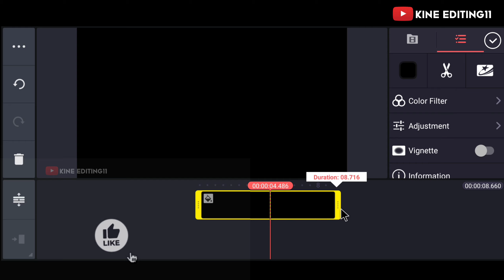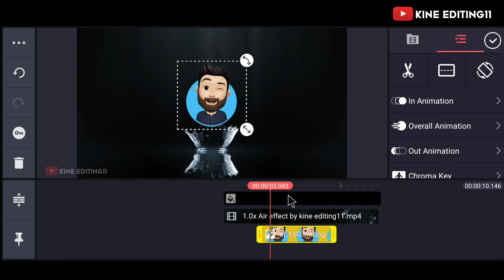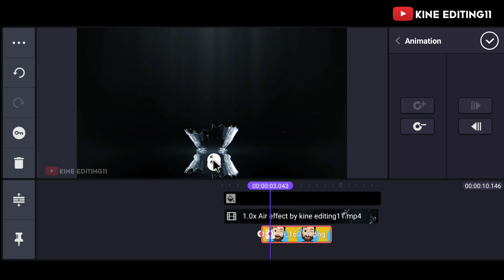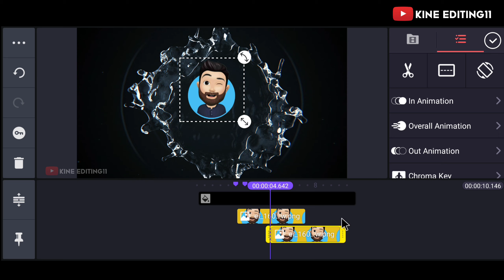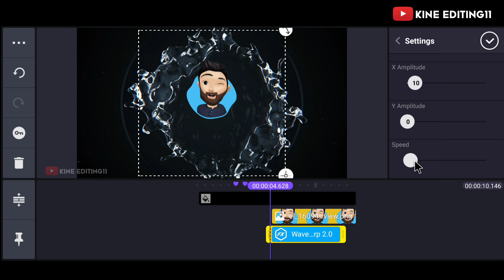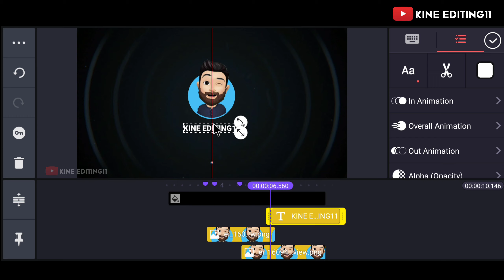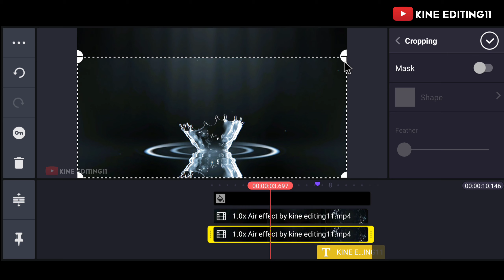Kinemaster Tutorial | Water splash intro Tutorial | intro like after effects | kinemaster Air intro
Kinemaster Tutorial | Water splash intro Tutorial | intro like after aeffects | kinemaster Air intro

"kine editing11"

Today in this video  I'll show you how to make "Water splash intro " with the help of Kinemaster.

I'm here to help you a little bit of tutorials, Basic video editing , Tips and tricks , and everything is in KINEMASTER.

♦ popular uploads pleas check out this link 👇♦